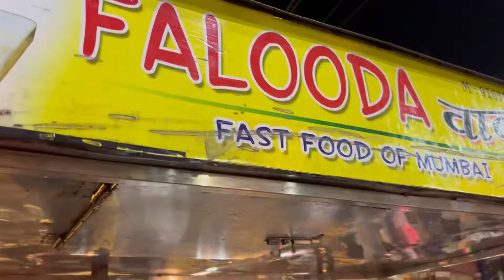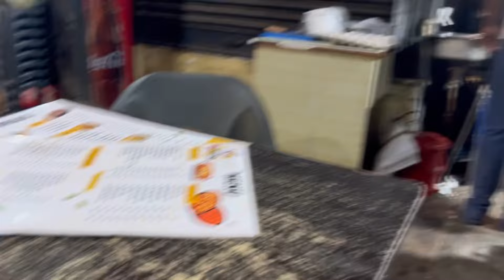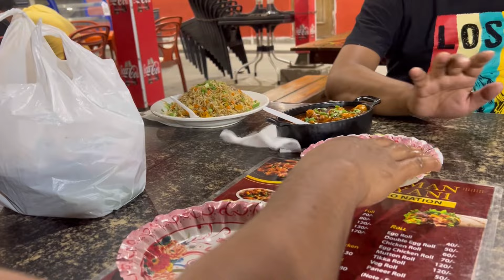New market summer collection 😍😘2024 Kolkata new market affordable price